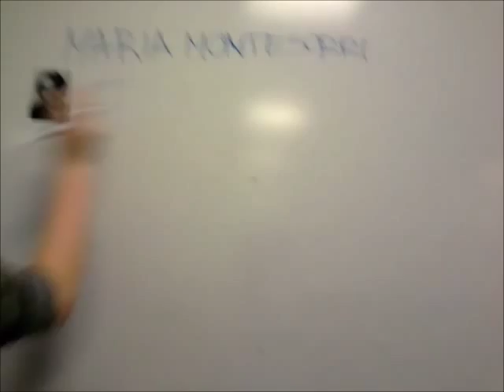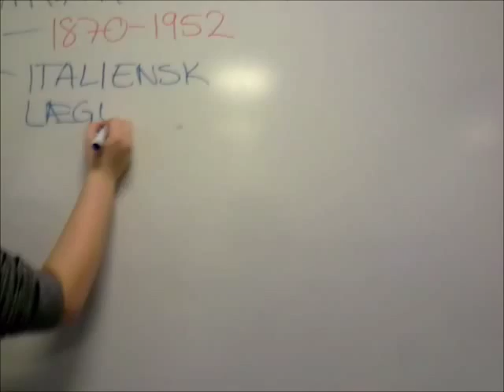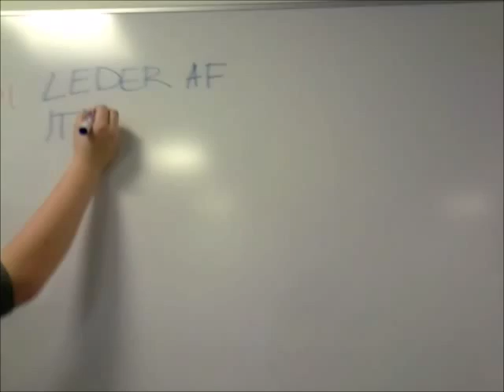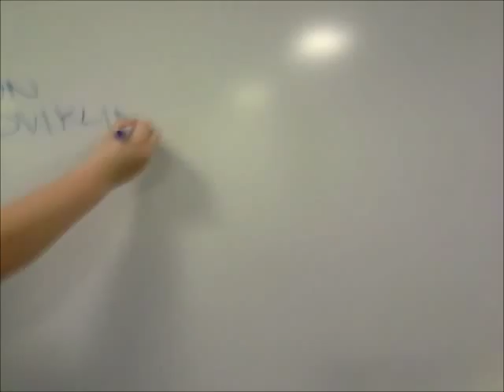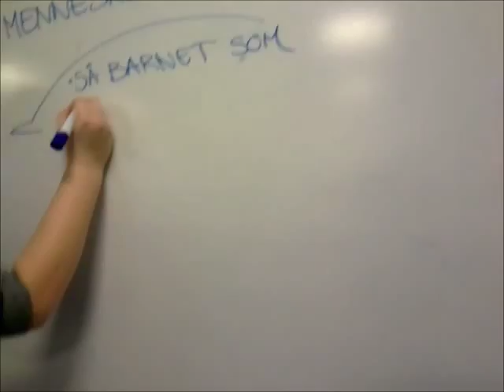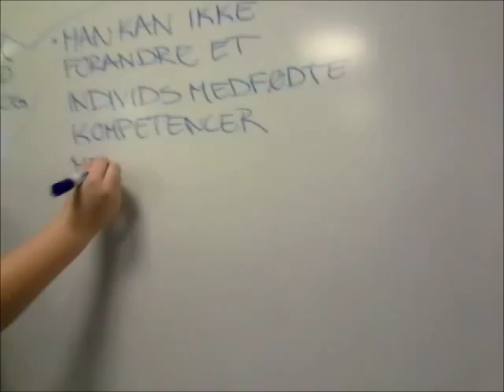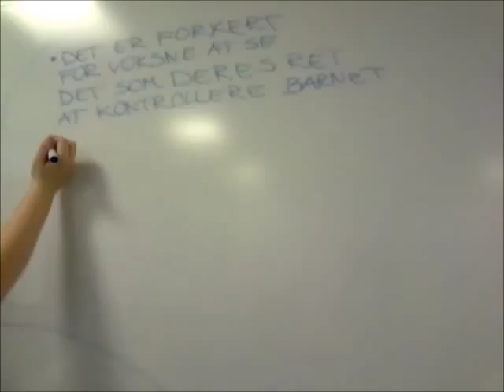Maria Montessori film